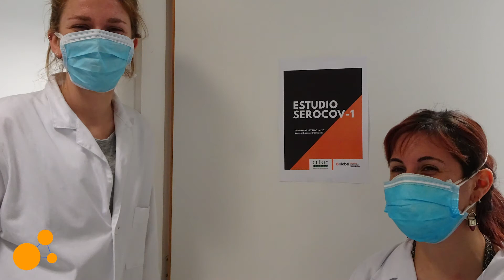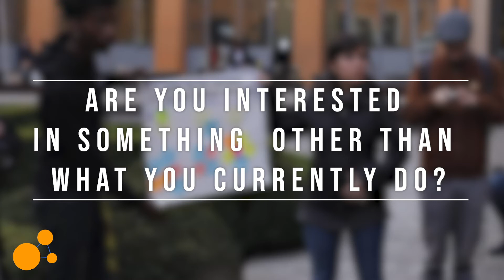Career Stories | Neus Rosell - Master of Global Health & GHNGN Secretary General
Career Stories is a compilation of interviews in which we ask Global Public Health professionals about their career paths and personal experiences, as well as for advice for future young professionals that are interested in Global Health.

In this video we invite you to meet Neus Rosell. Neus is a pharmacist from Barcelona, Spain, currently studying an MSc in Global Health at ISGlobal and former Secretary General of the Global Health Next Generation Network. She has delivered training  in the field of peace education and conflict studies, and she is a political and social activist. She is passionate about development cooperation and food security. Her main topics of interests are  health education, gender inequity, policy-making, anthropology and advocacy.